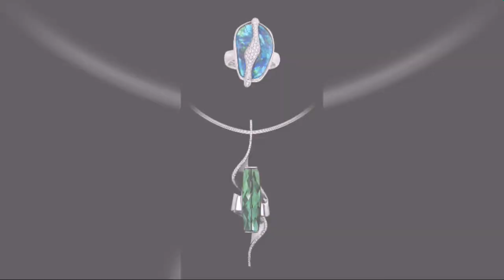stunningly gorgeous Burmese ruby diamond PENDENT/diamond and sapphire blue PENDENT/gold necklace